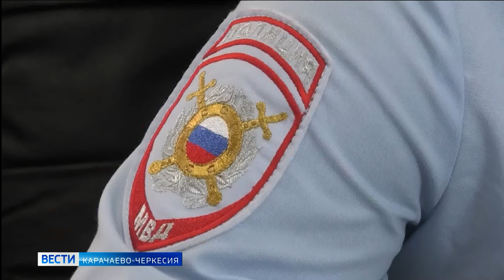МВД по Карачаево-Черкесии проводит подготовку к выборам Президента Российской Федерации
МВД по Карачаево-Черкесии во взаимодействии со всеми правоохранительными ведомствами, Республиканской избирательной комиссией и органами исполнительной власти местного самоуправления ведется плановая работа по подготовке и проведению выборов Президента Российской Федерации